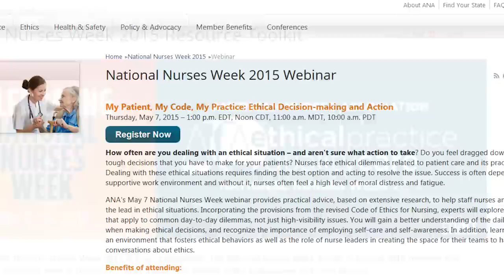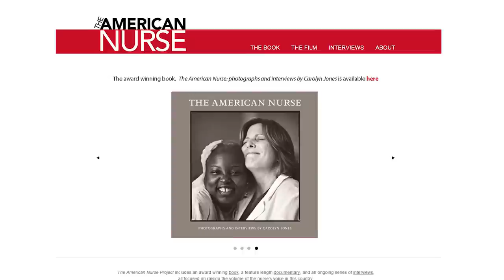National Nurses Week 2015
This year's National Nurses Week theme is "Ethical Practice. Quality Care."